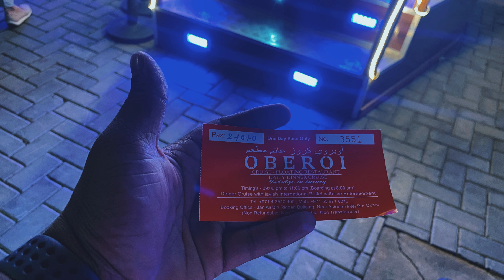CREEK DHOW CRUISE || DUBAI SERIES || EP--2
BANGLORE-DUBAI TRIP
CREEK DHOW CRUISE ON WATER FOR 3HR AND MORE entertainment

Good Vibes - No Copyright Vlog Music is dedicated to offering the finest YouTube - Vlog No Copyright Music, Royalty-Free Music, Vlog Music, and Background Music, carefully sorted in an Audio Library Playlist dedicated to content creators and filmmakers, which can be downloaded and used for videos